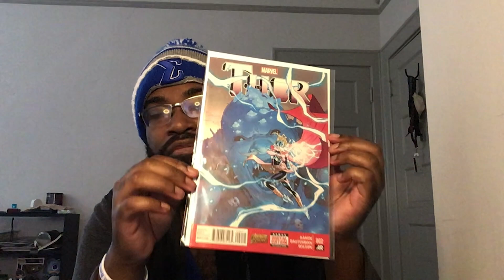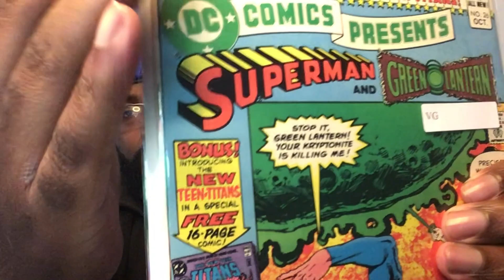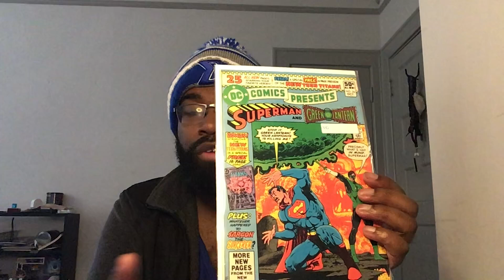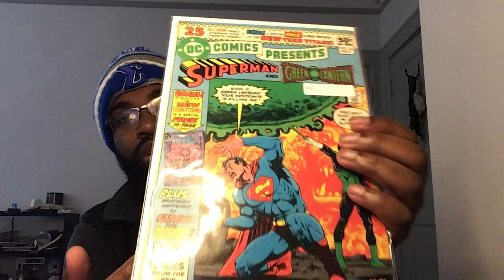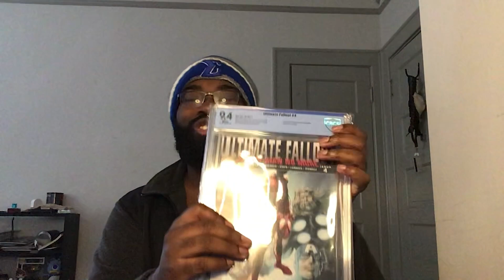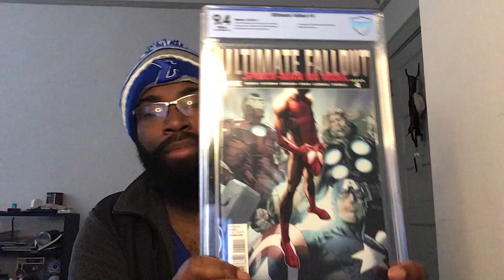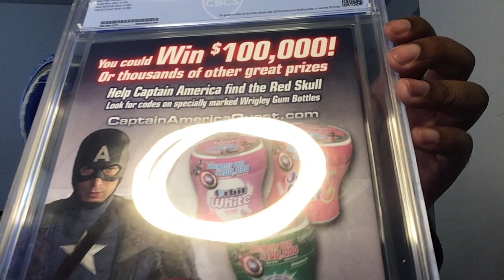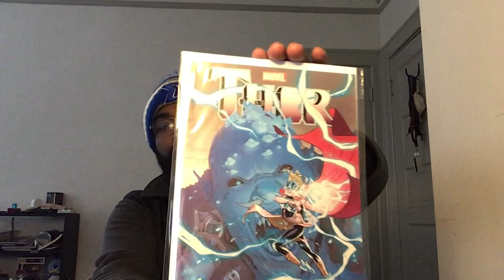Friday First Appearance Mail Call Unboxing!!!!!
Guys we got us some ATOMIC HEAT to unbox today!!! Lets do it!!!

2.DROP A LIKE ON Viewers Pick to send to CGC!!! VIDEO
3. COMMENT: WHAT YOU GUYS THINK THE NEXT BIG BAD WOULD BE IN THE MCU AND WHY OR YOUR 6 OF CHOICE

Instagram (I WILL ACCEPT ALL REQUEST!)